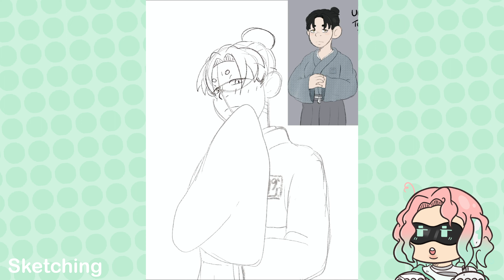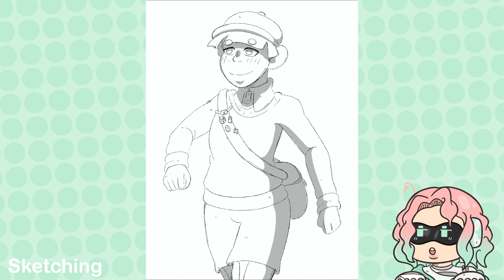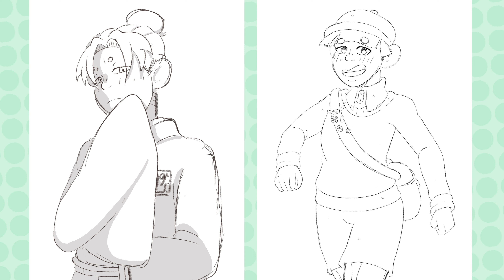Shun + Masami Doodles (OC)💌🍵 [Drawing Process]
-Music Used-🎶
K.K. Soul (Aircheck) Animal Crossing New Leaf OST by Kazumi Totaka